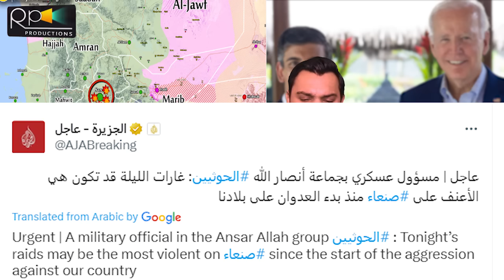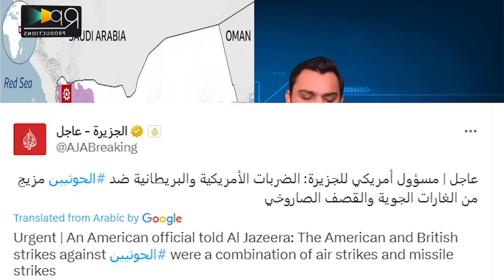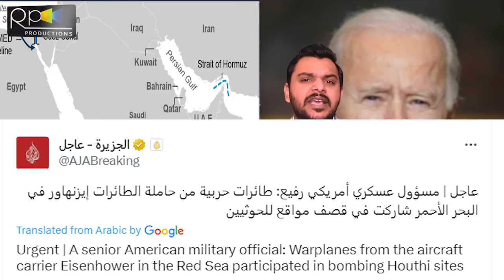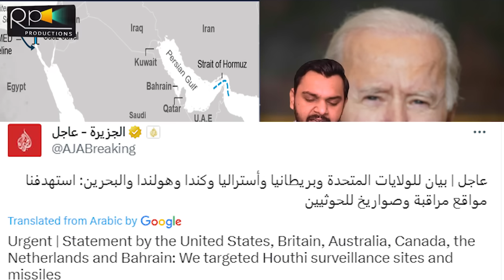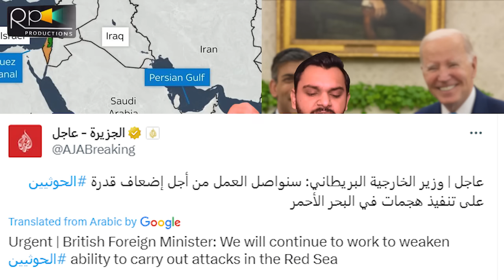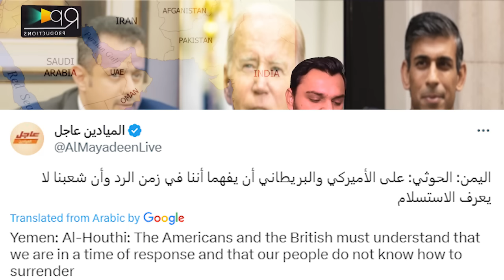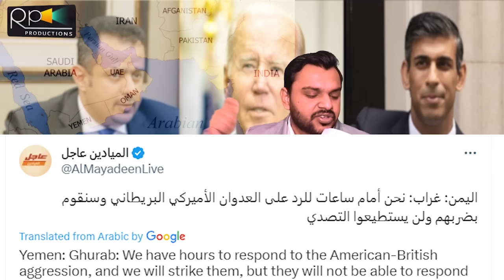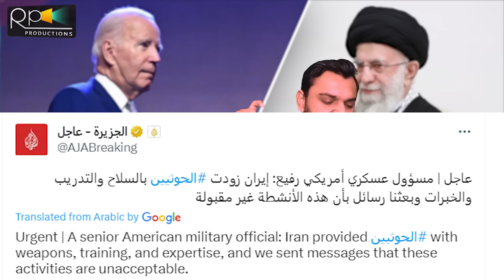Breaking, America And UK Huge Action, Yamen Respond Hard, Arabs Denial And Iran | Israel